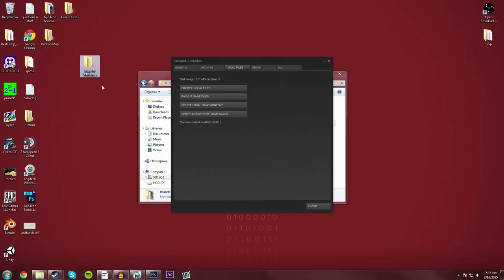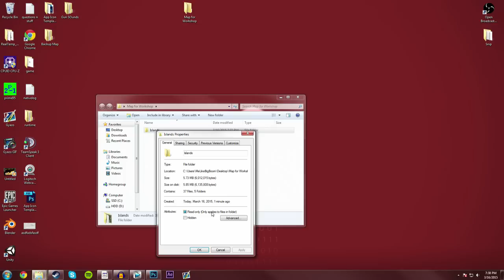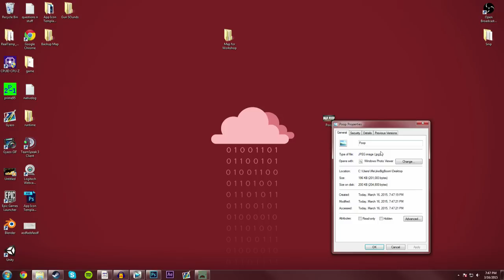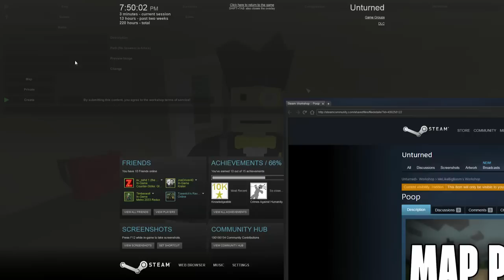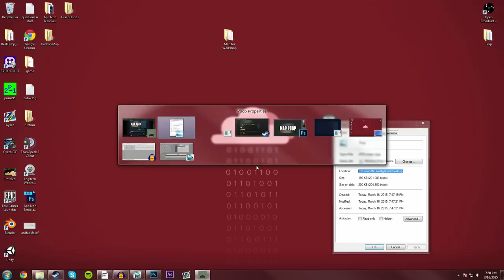Unturned 3.0: How To Upload Custom Maps To Workshop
↓EXPAND↓

➜ In this tutorial, I show you guys how to make your custom Unturned map available for the world to download instantly via the steam workshop.

---GENERAL INFO---

★ VIDEO SCHEDULE:

• Monday - Modday
• Wednesday - Wandom Wednesday
• Friday - Custom Map Showcase
•  Tuesday/Thursday/Saturday/Sunday: Extra Videos (Tutorials, info, news)

★ Questions? Concerns? Suggestions? ➜ YOUTUBE PM ME